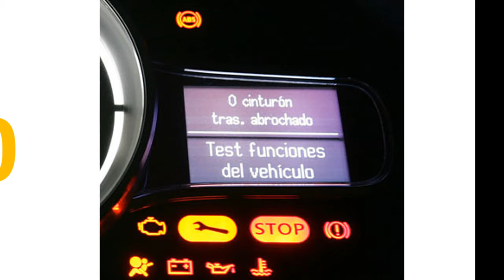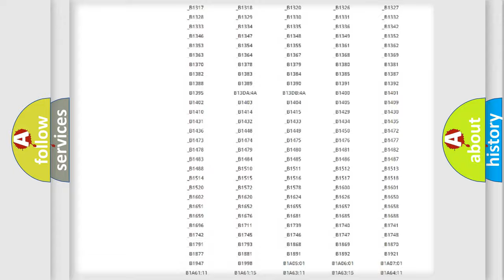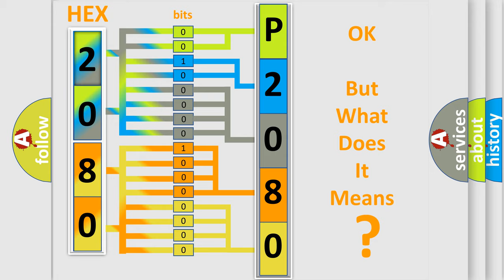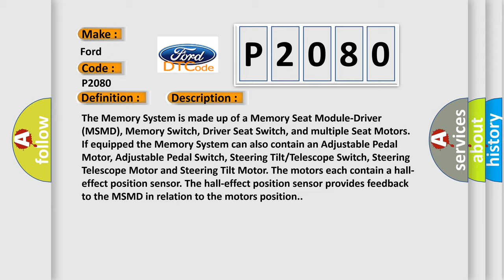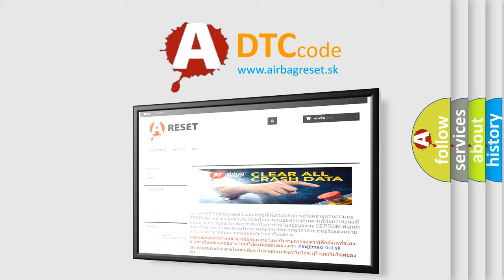DTC Ford P2080 Short Explanation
Contents:
0:21 Basic DTC analysis according to OBD2 protocol standard.
1:48 Insight into programming
2:58 A diagnostically understandable description of the Diagnostic Trouble Code
3:05 Basic error definition

Make:
Ford
Code:
P2080
Definition:
Power Seat Switch Stuck-Stuck
Description:
The Memory System is made up of a Memory Seat Module-Driver (MSMD), Memory Switch, Driver Seat Switch, and multiple Seat Motors. If equipped the Memory System can also contain an Adjustable Pedal Motor, Adjustable Pedal Switch, Steering Tilt or Telescope Switch, Steering Telescope Motor and Steering Tilt Motor. The motors each contain a hall-effect position sensor. The hall-effect position sensor provides feedback to the MSMD in relation to the motors position.
Cause:
Driver Seat Switch